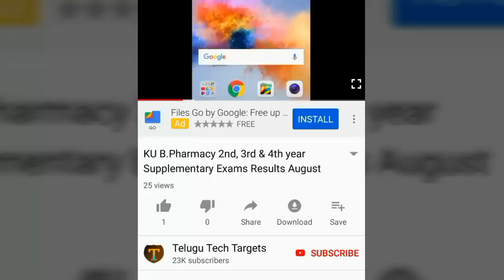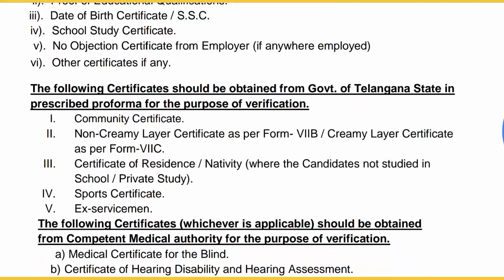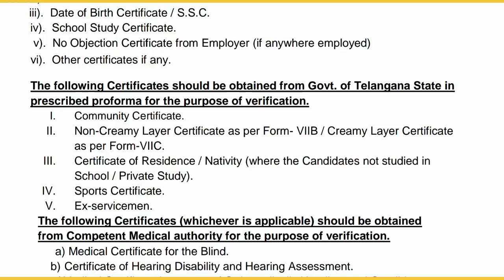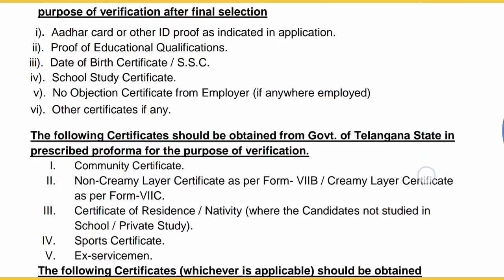Required certificates for TS Junior Panchayat Secretary Jobs 2018 Certificate verification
Watch this video: Required certificates for TS junior panchayat secretary Recruitment 2018 certificate verification
   The following certificates must be kept ready by the candidates for the
purpose of verification after final selection
1). Aadhar card or other ID proof as indicated in application.
2). Proof of Educational Qualifications.
3). Date of Birth Certificate / S.S.C.
4). School Study Certificate.
5). No Objection Certificate from Employer (if anywhere employed)
 6). Other certificates if any.
   The following Certificates should be obtained from Govt. of Telangana State in
prescribed proforma for the purpose of verification.
1). Community Certificate.
2). Non-Creamy Layer Certificate as per Form- VIIB / Creamy Layer Certificate
as per Form-VIIC.
3). Certificate of Residence / Nativity (where the Candidates not studied in
School / Private Study).
4). Sports Certificate.
5). Ex-servicemen.
    The following Certificates (whichever is applicable) should be obtained
from Competent Medical authority for the purpose of verification.
1) Medical Certificate for the Blind.
2) Certificate of Hearing Disability and Hearing Assessment.
3)Medical Certificate in respect of Orthopedically Handicapped Candidates.